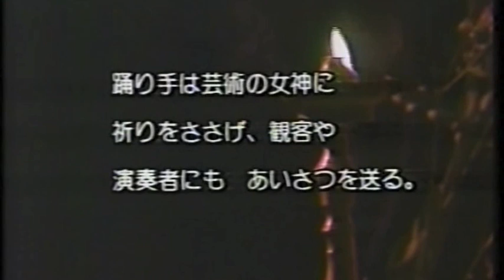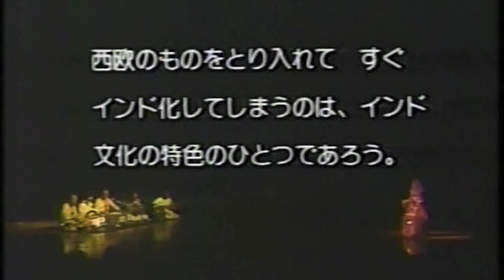Sanjukta Panigrahi in Japan 1983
Sanjukta Panigrahi : Odissi
Dhe Ta : Jagannath Swami : Pushpanjali : Bhumi Pranam
Guru Kelucharan Mohapatra
Pandit Bhubaneshwar Mishra
Pandit Raghunath Panigrahi